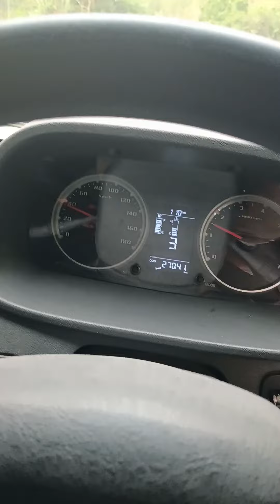Tata Yodha1700 Bs6 | Langkaih balu ka phur || 1june2023 (2/2)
Tuna video a ka tlanna hmun tak hi Dapchhuah khua leh rawpuichhip khaw inkar a ni. Ka balu phurh ka tlan chhoh pui mek a ni.